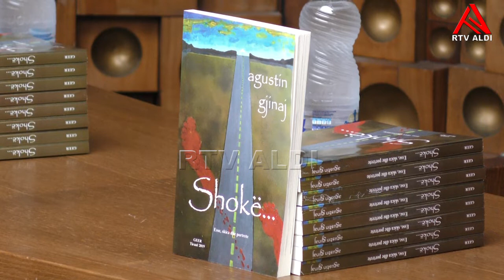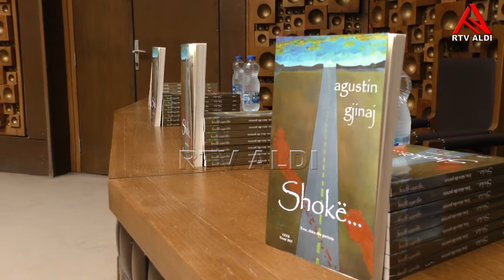''Shokë'' është libri më i ri i autorit shkodran Agustin Gjinaj